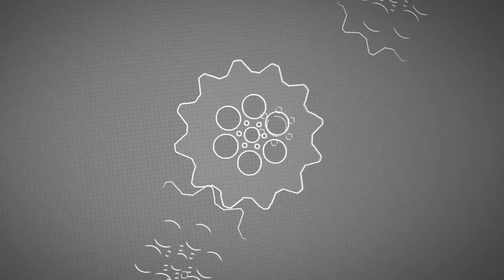Saying Goodbye 😔 My Last Ride...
Saying goodbye to my 2017 Harley-Davidson Low Rider S. It was a great bike, and I'm sad to see her go, but she's going to a good home.

Deuces!

► Ms. Blockhead

► BIKES:
2019 Harley FXDR
2019 Harley Low Rider
2018 Honda Grom x2

► LINKS:

Win the Block Box!

How We Talk to Each Other:

Blockhead Shop!